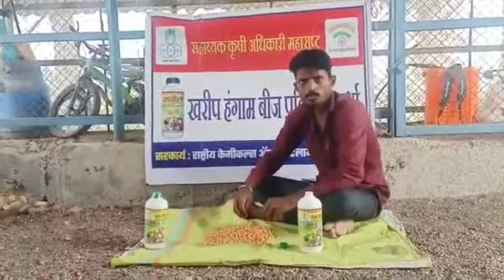सतीश कैलास पगार रा. भोसनि ता. कळवण जि. नाशिक मका बीज प्रक्रिया